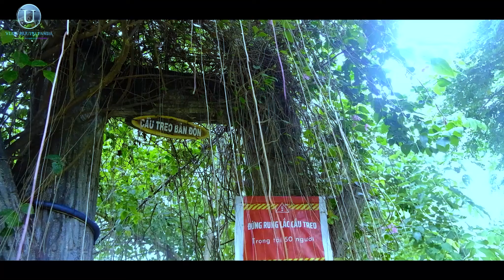KHÁM PHÁ BUÔN ĐÔN Ở NHÀ DÀI NGHE KỂ CHUYỆN SĂN VOI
Bản Đôn là một địa danh nổi tiếng của Việt Nam, cũng được nhiều người trên thế giới biết đến như là một nơi có truyền thống săn bắt và thuần dưỡng voi rừng. Bản Đôn trước đây đã từng là thủ phủ của tỉnh Đắk Lắk, sau này để tiện cho việc phát triển kinh tế xã hội và để chiếm giữ một vị trí an ninh quốc phòng chiến lược, người Pháp đã cho dời cơ quan hành chính về Buôn Ma Thuột.